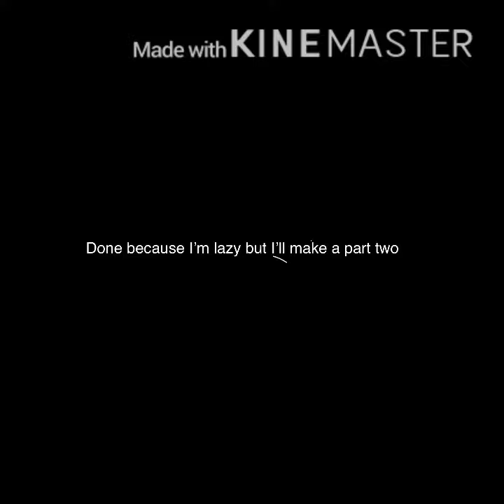Take till you break||part1